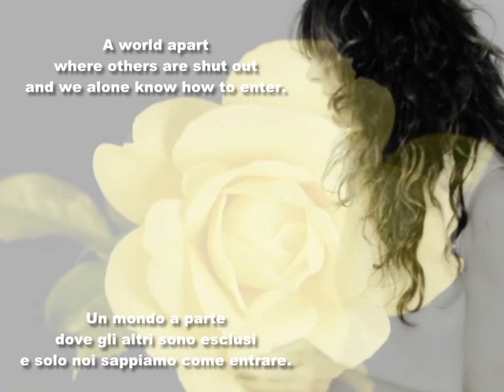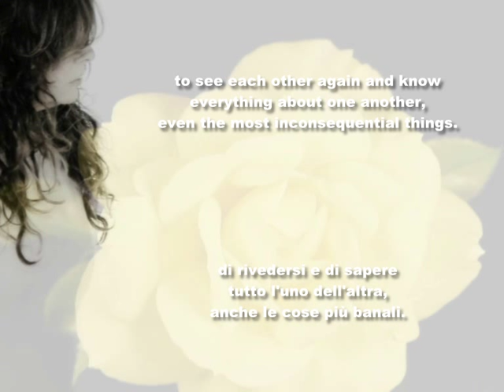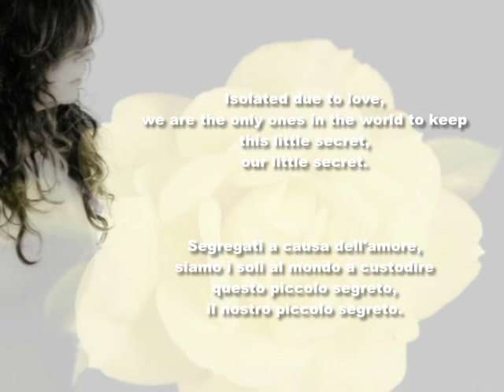Alice - Un mondo a parte (A World Apart) with Lyrics and English Translation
Alice - Un mondo a parte (A World Apart) with Lyrics and English Translation.  "Un mondo a parte" (Mino Di Martino) from the album "Samsara" (2012).  Stills from "aliceofficialvideos" "Nata ieri".  Lyrics and English added.

A WORLD APART

Love unfolds in the bosom like a rose,
as subtle as a smile on the heart
laden with portents, small kindnesses, infinite tenderness
A world apart
where others are shut out
and we alone know how to enter.
Just a look, just an inkling
and we are in a magic circle,
in a space that no one can violate,
in a dimension in which
there's only the two of us,
always with the same desire
to see each other again and know everything about one another,
even the most inconsequential things.

Loving each other as a rite
uncovering the mysteries
of this religion made by two people,
the temple and the altar,
our body,
the ceremonies, the prayers
are our actions and the words we tell each other.

Isolated due to love,
we are the only ones in the world to keep
this little secret,
our little secret.

I descend into your silence
as in a well
and at the bottom there is the sun
that warms the whole earth.

this little secret,
our little secret.

UN MONDO A PARTE

L'amore si apre nel petto come una rosa,
impercettibile come un sorriso sul cuore
carico di presagi, di piccole premure, di infinite tenerezze
dove gli altri sono esclusi
e solo noi sappiamo come entrare.
Basta uno sguardo, un accenno appena
e siamo in un cerchio magico,
in uno spazio che nessuno può violare,
in una dimensione in cui
ci siamo solo noi,
sempre con la stessa voglia
di rivedersi e di sapere tutto l'uno dell'altra,
anche le cose più banali.

Amarsi come in un rito
svelando i misteri
di questa religione a due,
il tempio e l'altare,
il nostro corpo,
le cerimonie, le preghiere
sono i nostri gesti e le parole che ci diciamo.

Segregati a causa dell'amore,
siamo i soli al mondo a custodire
questo piccolo segreto,
il nostro piccolo segreto.

Scendo nel tuo silenzio
come in un pozzo
e in fondo c'è il sole
che scalda tutta la terra.